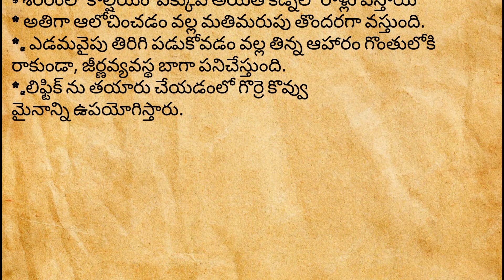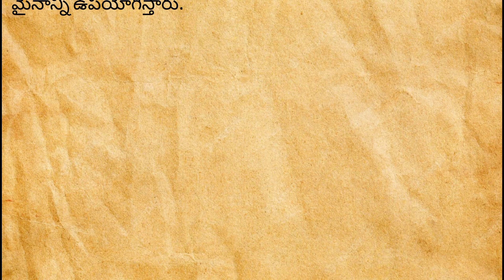ఆరోగ్య సూత్రాలు | పురాణ రహస్యాలు | Devotional facts in Telugu | Talapatra facts | Jeevitha satyalu